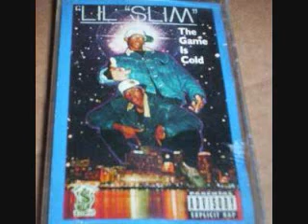Lil' Slim feat. P.M.W- Where Your Ward At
The Game is Cold (1993)